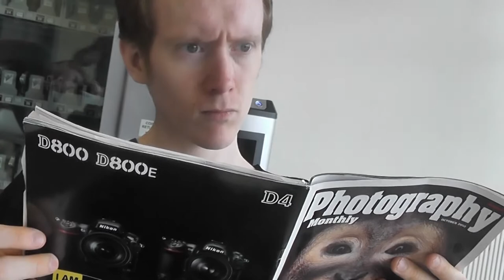Fly Attack - College Film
First film I made while at college. Short film on an annoying fly.